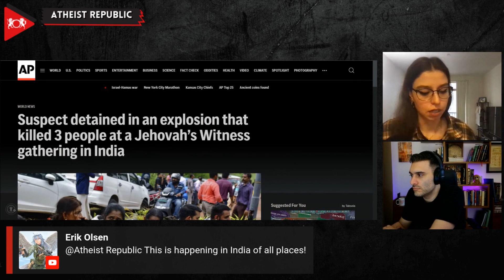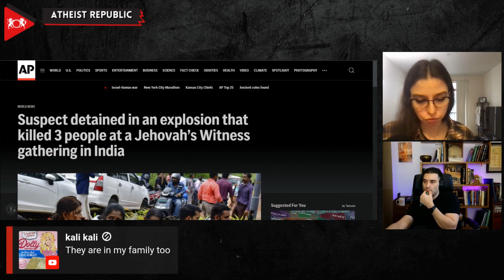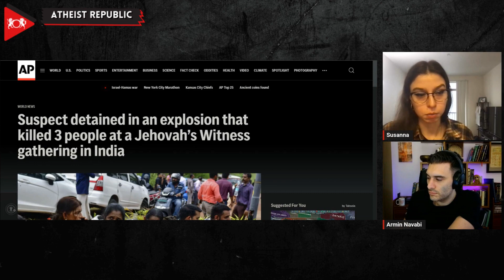Deadly Attack at Jehovah’s Witness Gathering in India: Ex-JW Claims Responsibility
In a shocking turn of events at the Zamra International Convention Center in Kerala, a serene gathering of Jehovah's Witnesses was torn apart by a deadly blast that claimed three lives and left 50 attendees wounded. The culprit, an improvised explosive device craftily hidden inside an innocuous tiffin box, unleashed chaos among hundreds of peaceful worshippers. The suspect, Dominic Martin, a disenfranchised former follower of the faith, brazenly claimed responsibility in a pre-recorded Facebook diatribe. He justified his heinous act by condemning the church's eschatological teachings, declaring, "What should we do with people who long for the ruin of the entire people in the world?" His chilling rationale casts a dark shadow over the community as authorities work diligently to corroborate his startling confession.